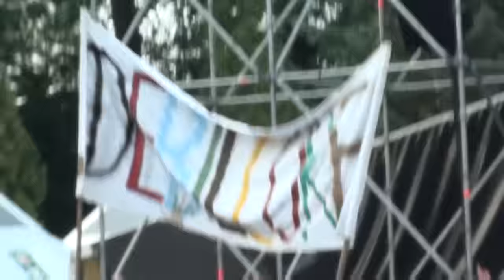Czad Festiwal 2015: Reportaż z imprezy w Straszęcinie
Przez 4 dni w Straszęcinie zagrało 27 zespołów i dwoje solistów- O.S.T.R., który otwierał Czad Festiwal oraz zamykający ostatnim koncertem Organek. Główne gwiazdy m.in. Offspring, Gentleman, Within Temptation czy Toy Dolls wzbudziły ogromne zainteresowanie i przyciągnęły ponad 30 tys. fanów.

Podczas festiwalu w Straszęcinie chcieliśmy sprawdzić jakie zespoły, z tak licznego i zróżnicowanego składu przyciągają waszą uwagę najbardziej. Każdego dnia pytaliśmy o to 10 osób, przy okazji napotykaliśmy wiele zabawnych i ciekawych sytuacji, które również możecie zobaczyć. Ciekawi kto otrzymał najwięcej punktów?

Utwór użyty w filmie: Skindred - Rat Race